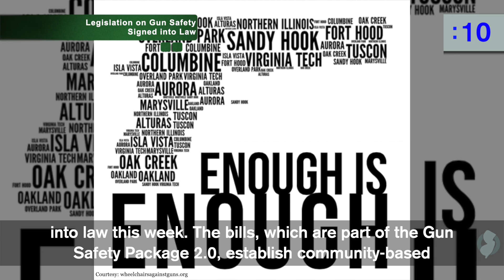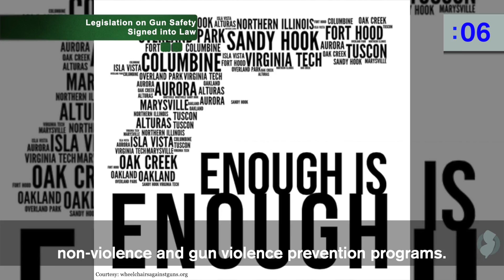Senate Democrats' Week in 60 Seconds (8.9)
Legislation to protect from wage theft is signed into law, Senate President Sweeney meets with Re-Entry Organizations and legislation on gun safety is signed into law.